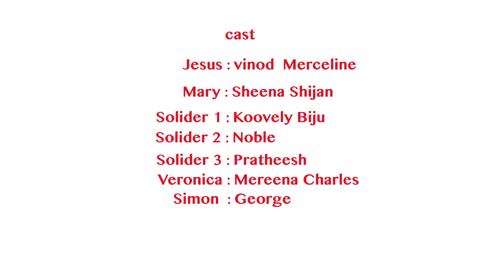Way of cross highlights 2018